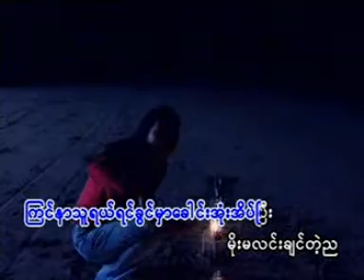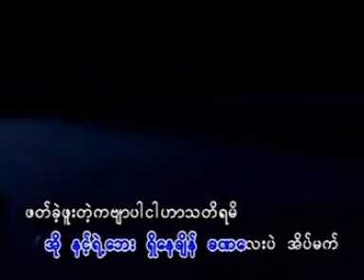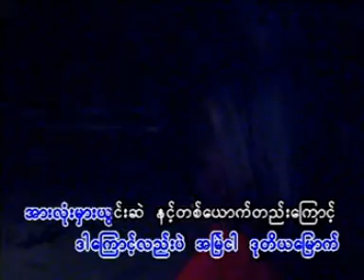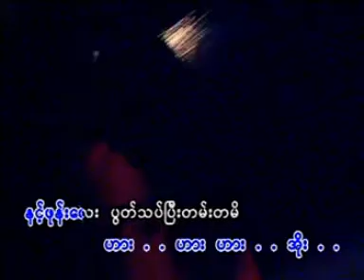8-Min Ko-Sung Tin Par